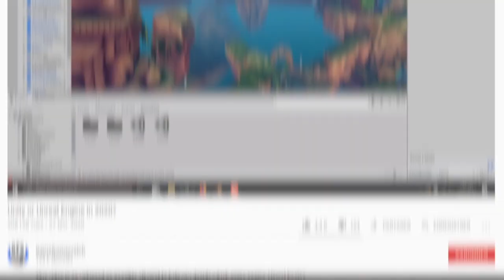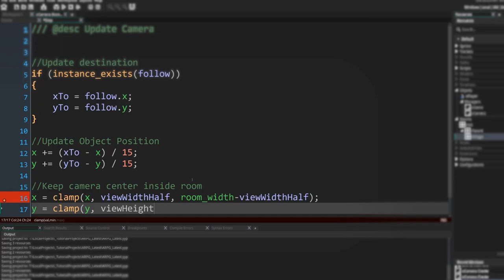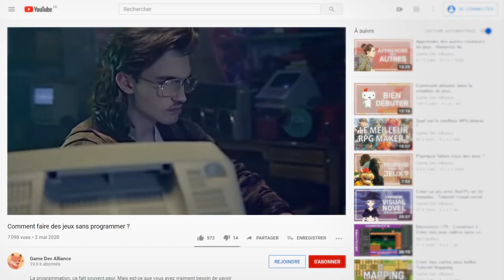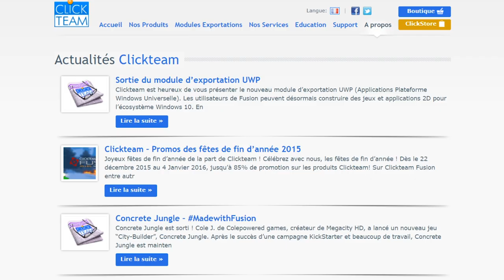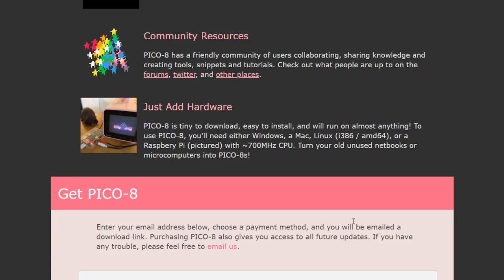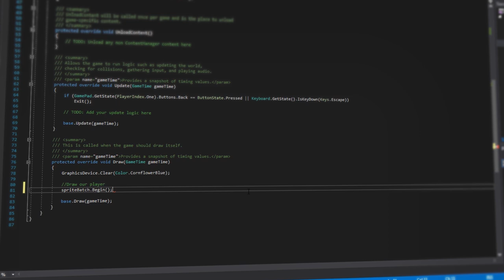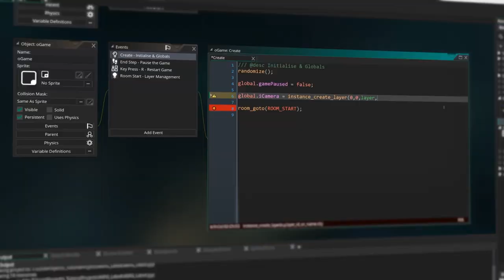Comment choisir le meilleur moteur de jeu ?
Quel est le meilleur logiciel pour créer des jeux ? Faut-il choisir Unreal Engine ou Unity ? Démêlez le vrai du faux et trouvez votre moteur préféré grâce à nos conseils.

Correction : Astroneer n'utilise pas Unity mais Unreal Engine.